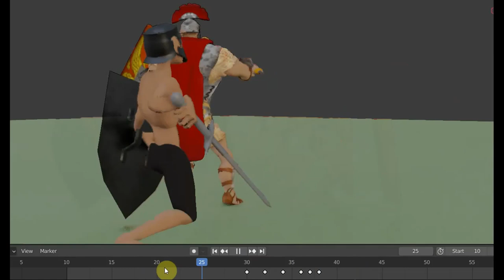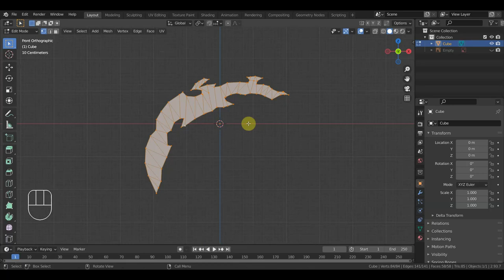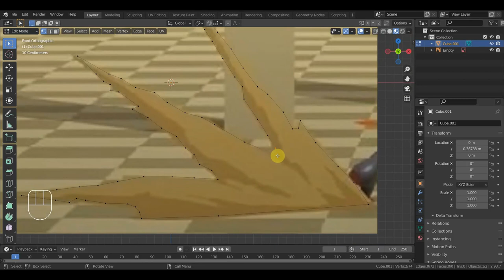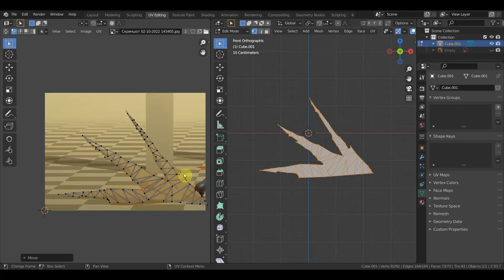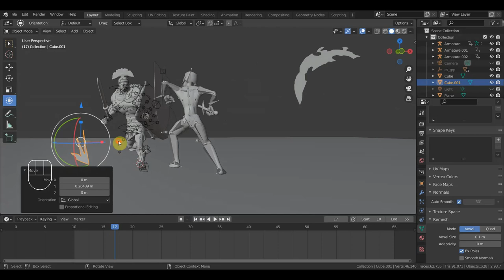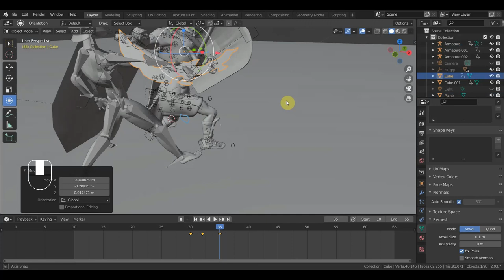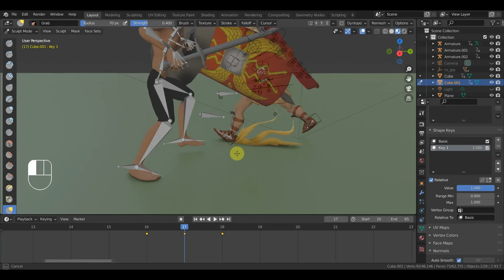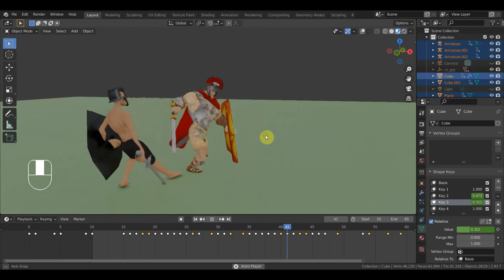BLENDER 2.91 Украшение анимации с помощью пыли и вспышек